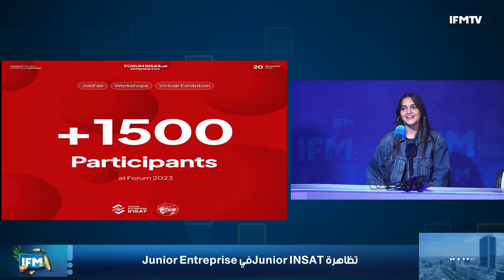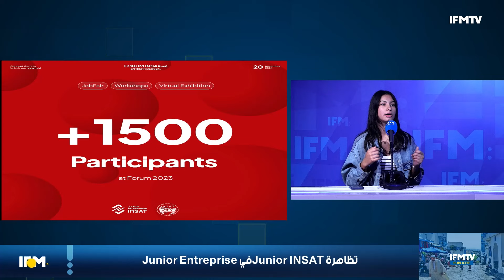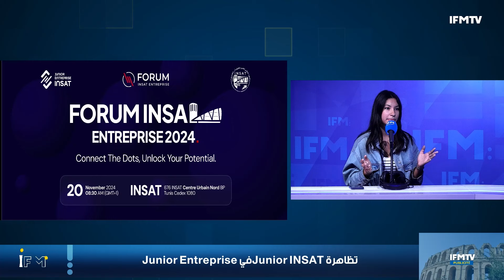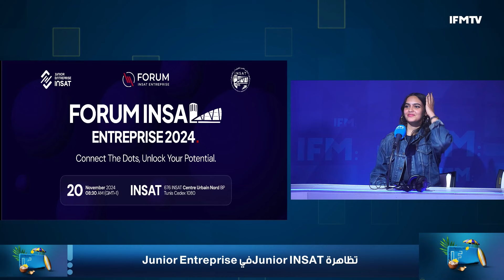مختص يكشف الحلول الممكنة لتجاوز مشكلة النقل و هذه أفضلية الإعتماد على الحافلات الكهربائية